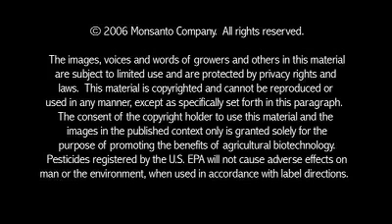Jeffrey Sachs Discusses Pros of Genetically Modified Foods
View Jeffrey Sachs' comments on the pros of genetically modified foods in alleviating poverty and hunger in developing countries. The Conversations About Plant Biotechnology Web site offers additional video podcasts with farmers and experts from around the world.